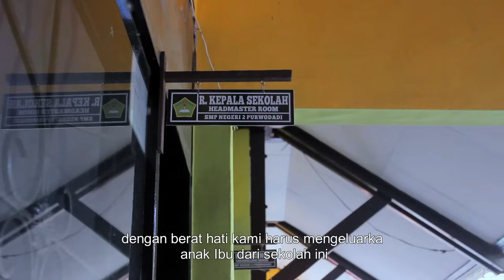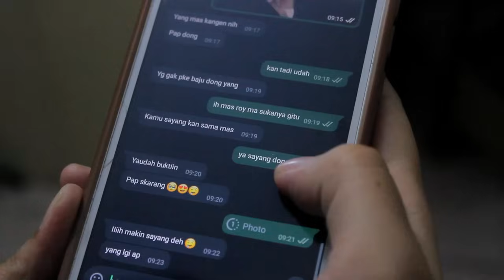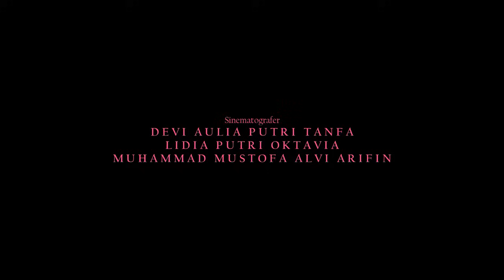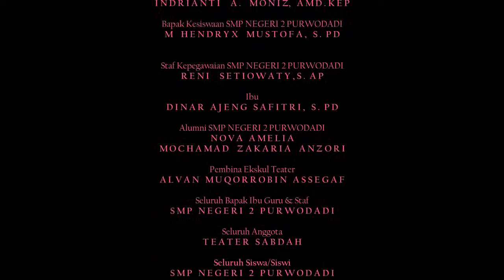Lomba Film Pendek GRANAT, SMPN 2 PURWODADI Judul "MENYIBAK TIRAI LUKA"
Sinopsis
Bercerita tentang seorang gadis SMP bernama Yasmin yang berusaha mati-matian lepas dari candu Narkoba. Di kala dunia menghakiminya ada sang Ibu yang mendampingi sang buah hati melewati  fase-fase sakau yang menyiksa. Mambuat Yasmin akhirnya merasa dimengerti  dan bersedia menyibak tirai luka yang melatarbelakangi alasannya memakaian obat-obatan terlarang tersebut.

MENYIBAK TIRAI LUKA merupakan film pendek ke7 yang diproduksi oleh siswa/siswi Ekskul Teater SMP NEGERI 2 PURWODADI yang kini tayang di Chanel Granat Pasuruan sebagai perwakilan dari SMP NEGERI 2 PURWODADI untuk berpartisipasi dalam Lomba Film Pendek yang diselenggarakan DPC GRANAT Pasuruan.
PEMAIN :
- JESIKA AGUSTIN
- DINAR AJENG SAFITRI
- NOVITASARI
- PUTRI FANDI AYUNDA
- CINDY AULIA PUTRI
- CHANDFRA APRILIANGGA
- TIRTA BIMANSYA
- NINO KAFFA JUNIAWAN
- NOVA AMELIA
- MOCHAMAD ZAKARIA ANZORI
- INDRIYANTI A.MONIZ AMD. KEP
KRU :
- Produser/Penulis /Sutradara :  ALVAN MUQORROBIN ASSEGAF
- Astrada 1 & 2 : LIVIA MYCELL MAHARANI, ROSALIA WIBISONO
- Sinematografer  : DEVI AULIA PUTRI TANFA, LIDIA PUTRI OKTAVIA, MUHAMMAD MUSTOFA ALVI ARIFIN
- Penata Suara  : NOVITA FARADILLAH, SOFIA GEBYELLO NUR FITRI SEPTIFANI
- Penata cahaya : LILA NAILATUL SYAIR, AVITA PERMATA HAJI MAULIDIYA
- Tata Rias & kostum : NATASYA AZMI ZAHIRA, INDAH KEISYAPUTRI
- Artistik & Properti  : SELLY REGINA PUTRI, YENI YULITA, YOSI WIDIA APRILIA, KAVA SULISTIOWATI
- Penanggung Jawab : ULANDARI VITRIA, ASYIFA TALITA NABILA KALSUM